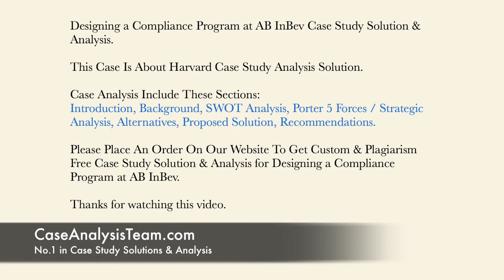Designing a Compliance Program at AB InBev Case Study Solution & Analysis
This Case Is About Designing a Compliance Program at AB InBev Case Study Solution and Analysis

Get Your Custom Designing a Compliance Program at AB InBev Case Solution at caseanalysisteam(at)gmail(dot)com